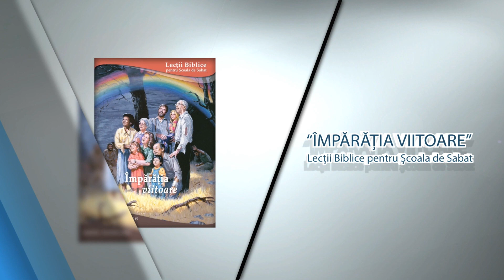Lectia 5 (Imparatia Viitoare)